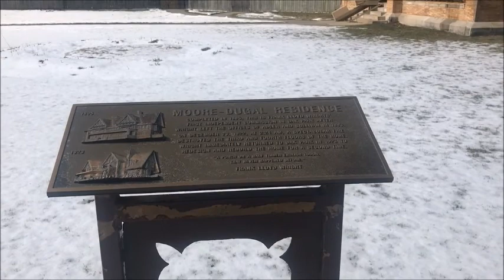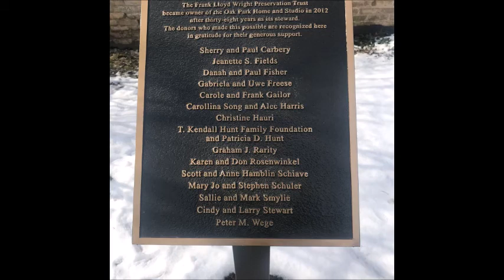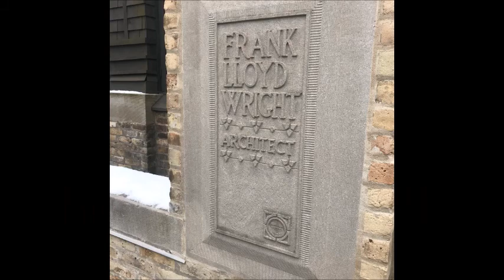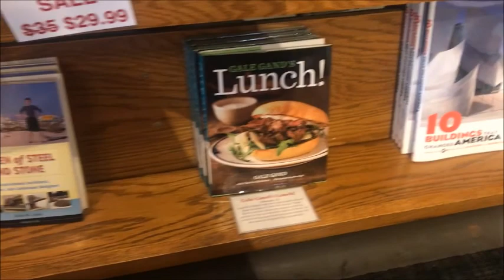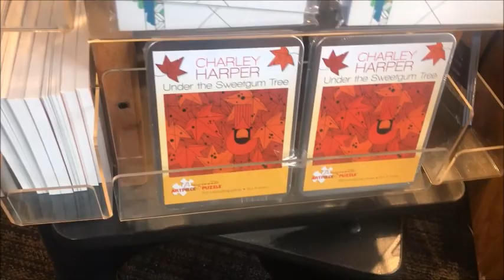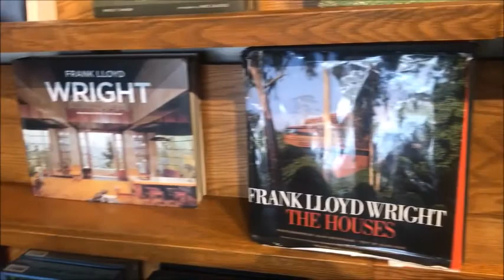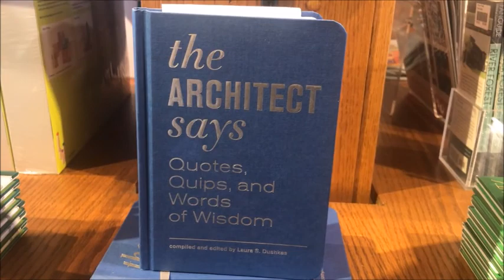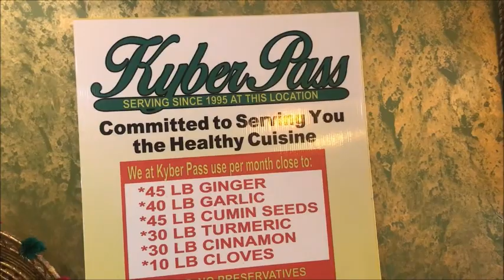Chicago Vlog 25|Frank loyel wright's home and studio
Oak Park is a village in Cook County, Illinois adjacent to Chicago.
Frank Lloyd Wright was an American architect, interior designer, writer, and educator, whose creative period spanned more than 70 years, designing more than 1,000 structures, of which 532 were completed.
The Frank Lloyd Wright Home and Studio is a historic house and studio designed and owned by architect Frank Lloyd Wright. It has been restored by the Frank Lloyd Wright Preservation Trust to its appearance in 1909, the last year Wright lived there with his family.